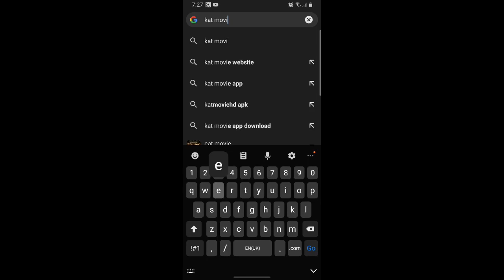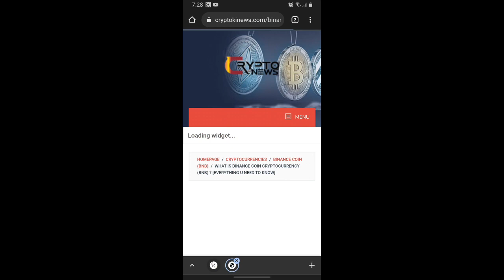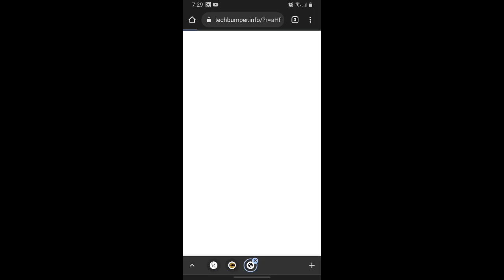The cennet drama | in hindi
download the cennet drama from kat movies